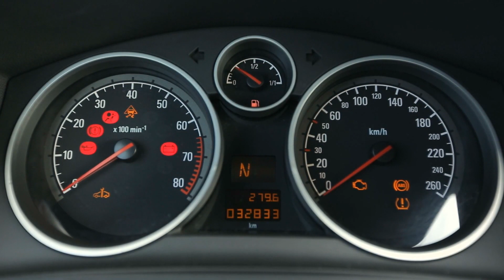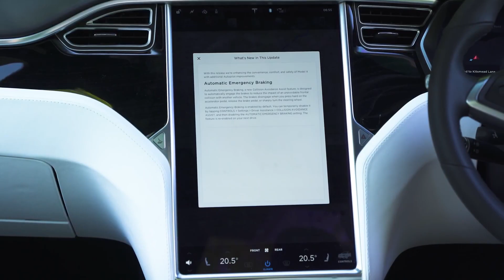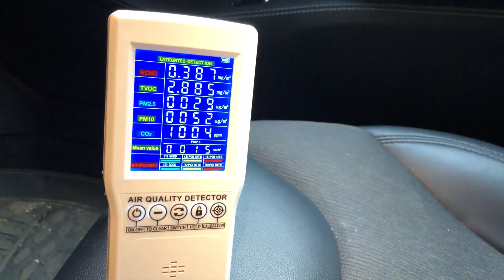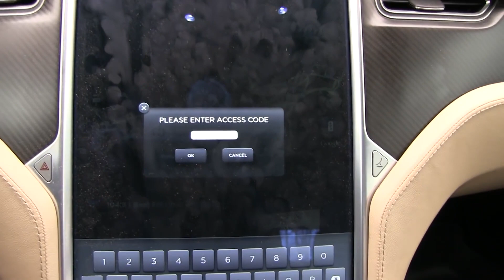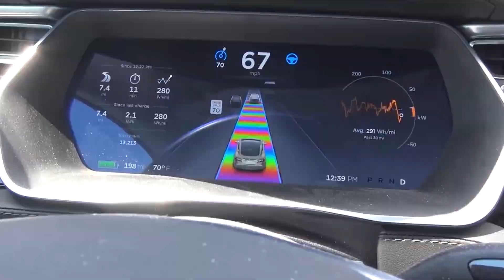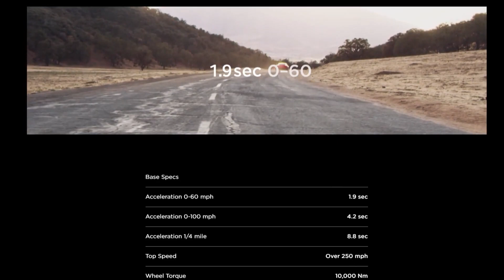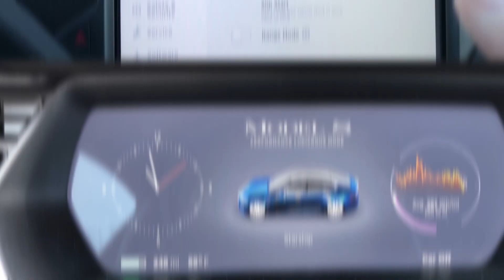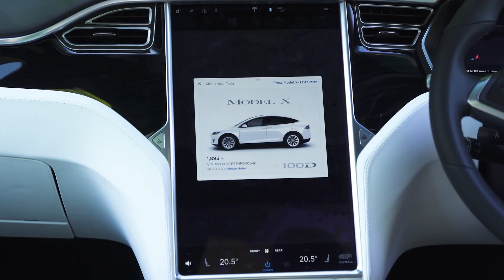NEW Tesla Bus AND Semi-Truck! 2021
Ever wanted to know what is going to go on with the new Tesla Semi truck and bus in 2021. The things you did not know about tesla will be contained in this video. Elon musk's greatest inventions are coming to a new technological electric vehicle future.

Today's video is going to be everything you need to know on Tesla. Tesla Bus AND Semi-Truck! NEW Tesla Model 2021, Everything you need to know is in this video. 20 things you didn't know about tesla. Elon musk is a genius, and so are the bus and semi truck that he is building. Let me know what else you think I should post.

Elon Musk is a genius and he is showing us what transport should look like in the future. Apart from being a genius, he is a Mad Lad and a pretty good memer as well. His company, Tesla has come a long way since going public in 2010. But it is not just the electric motor system, the endurance, or the speed that makes Tesla unique; there are certain secrets and fun facts that you should know about Tesla cars. So here are the 20 Interesting secrets and facts about Tesla cars.

Number 4: Tesla Roadster will be the fastest car on Earth
We have seen the unveiling of the Tesla Roadster, but it still hasn’t been released, and we just don’t get why this car is not getting the hype that the Cybertruck is getting. The car can outpace the Bugatti Chiron by 0.5 seconds while going from 0 to 60 mph. It can seat 2 adults and 2 kids; it looks futuristic, the car is completely electric and most importantly, it costs just 200,000 dollars compared to the 3-million-dollar price tag on the Bugatti Chiron. An underrated upcoming supercar!
Number 3: Tesla Buses and Trucks
Tesla is also getting into the heavy-duty transport business and they are looking forward to launching their own fully-electric trucks and buses in the near future. The trucks and buses are expected to have revolutionary safety features, making trading quite cost-effective. Plus, it can also improve public transport all over the world.
Number 2: Ludicrous+
In Tesla Vehicles with the Ludicrous option, like the Tesla Model X and Tesla Model S, if you press the ludicrous text for 5 seconds, you can switch on the Ludicrous+ mode. The car then gives you a Matrix light blue and red pill option. The blue button reads, "No, I want my Mommy" while a red button exclaims, "Yes, bring it on!” For a brief period of time, the screen would go dark. A starfield will rapidly appear and zoom forward, closely resembling a leap to a ridiculous or ‘ludicrous’ speed from the movie Spaceballs.
Number 1: Tesla cars are incredibly low maintenance
Whether you own a Model S or the Tesla Roadster, the maintenance cost will be dirt cheap when it gets launched. For example, in the Tesla Model S, only 6 parts need to be regularly replaced. This makes it one of the cheapest cars to maintain.